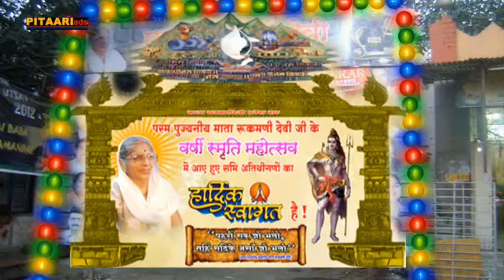Mata Rukmanidevi Ashutosh Mahadev Mandir |16 Somvar | Mansa Vacha| Virat| Udyapan |2016 |Ulhasnagar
Mata Rukmanidevi Ashutosh Mahadev Mandir |16 Somvar | Mansa Vacha| Virat| Udyapan |2016 |Ulhasnagar mansa Vacha |16 Somvar Virat Udyapan 2016 devonkedevmahadev | Mata Rukmanidevi Mandir ulhasnagar Devon Ke Dev Mahadev Song | 16 Somvar | Mansa Vacha Virat Udyapan 2016| Ad| Mata Rukmanidevi Mandir DEVA DI DEV MAHADEV 16 SOMVAR MANSAWACHA VRAT UDYAPAN MAHOTSAV 2016 F Blessing of Hajra Hajur Mata Rukmanidevi ji GADHINASHEEN HEER ROHRA MATA RUKMANIDEVI MANDER Raj makhija JI#Ashok Manik ji JEEVAN TARANG ADYATMIK MONTHLY MAGAZINE & TV CHANNEL @Mata Rukmanidevi Samajik Sanstha R. .Deepak Rohra -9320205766 प्राथना संस्था क चैनल को सब्सक्राइब अवं जयादा से जयादा शेयर करें यह भी संस्था की सेवा होगी Sindhi Bhagat Mohan Muhinjo Bharat Desh| MataRukmanidevi Varsi Mohutsav#DrShyam Bhatjija#Ulhasnagar 00013 Kar Meher Achi Sab Te#Pujye| MataRukmanidevi Varsi Mohutsav Sant Kumarji#Bhagat Parkash Ulhasnagar VTS 01 1 Varsi 2010 sindhi song bholenath aayo Sadashiv bhole Bhandari Aj Ta Muhijo Mata Rukmanidevi Mandir Bhagat VTS 01 2 Yaad kare Thee LATA BHAGTANI Mata Rukmanidevi Mandir Varsi Sindhi Sada Shiv Bhole Bhandari VTS 01 4 Sadha Shiv Bolebandari Lal Muhinji Pat | लाल मुहिंजी पत Yaad kare Thee LATA BHAGTANI -LAL Mata Rukmanidevi Mandir Varsi VTS 01 1 "Jiye Muhinji Sindh & Thar Mata Thar"Bhagat Parkash#Lata,-Varsi#Mata Rukmanidevi Mandir Ulhasnagar VTS 01 3 Umar Marvi Dastan Sufi|Bhagat Mohankaro||Umar Marvi Love Story |Mata Rukmanidevi Mandir Ulhasnagar Umar Marvi Dastan | Bhagat Mohan karo || Umar Marvi Love Story | Mata rukmanidevi Mandir Ulhasnagar DVD Ok 5 ''Sindhi Bhagat''- Mata Rukmanidevi Mander Bhagat​ Mohanlal @Bhagat Ghanshyam varsri​ Mahutsav DVD 1 01 Mata​ Rukmanidevi Mander Sant​ Gyan Ganga Didi 1 02 Shyam Bhajan कर्म ऐसे कर चलो क संतों क मुख से भी जयजय कार हो , जय जय माता रुकमणी देवी जी ,संत ज्ञान गंगा दीदी जी @माता रुक्मणीदेवी मंदिर SANT GYAN GANGA DIDI JI sindhi​ song JEEVAN​ TARANG ADYATMIK MONTHLY MAGAZINE & TV CHANNEL BLESSING​ OF HAJRA HAJUR MATA RUKMANIDEVI JI GADHINASHEEN​ DIDI HEER ROHRA MATA RUKMANIDEVI MANDER @Mata Rukmanidevi Samajik Sanstha R. .Bhai Saheb Deepak Rohra -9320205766..
Welcome to our Mata Rukmanidevi Samajik Sanstha Channel
For​ Promotion Of Sindhi Language Mata​ Rukmanidevi World Sindhi Sahitiya Kala Academy
Here you can find anything you want... videos like Motivational, Inspirational, Devotional, Spiritual
Sindhi Bollywood Videos, Sindhi Bhajans, Sindhi Songs, Sufi Kalams, Sindhi Kavi Sammelan, Mushaira & Sindhi Dramas etc.
Please join us at Mata Rukmanidevi Samajik Sanstha and let us together for humanity and make this world a beautiful place.
Please write to us as  DONOR |  VOLUNTEER  |  SUPPORT.
DEEPAK ROHRA : 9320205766 /  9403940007   INDIA  प्राथना ;  सतनाम सखी प्रेम प्रकाश मंडल के एवम संतो के अन्य वीडियो देखने के लिए चैनल को सब्सक्राइबर एवं शेयर करें जैसे हमारे सतगुरु के ज्यादा-से-ज्यादा वीडियो संगत तक पहुंचे यह भी एक सुनहरी सेवा का मौका है 🚩सतनाम सखी 🚩जय श्री कृष्ण 🚩🚩प्रेम प्रकाशी माता रुकमणी देवी जी🌹🎉💐🙏🏻🙏🏻 🚩🚩 माता रुकमणी देवी सामाजिक संस्था उल्हासनगर